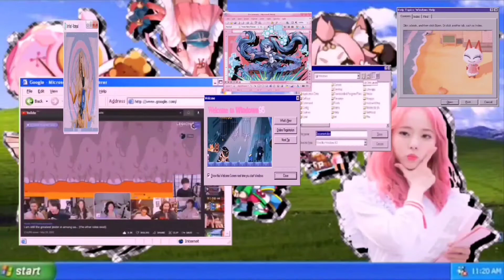Sworden is kinda neat